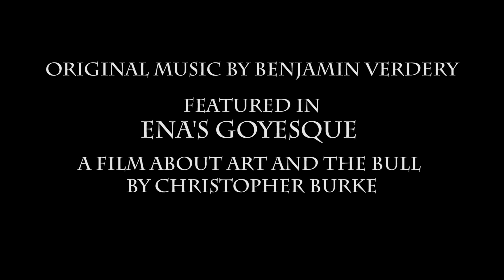Improvisation Goyesque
What a joy and a journey it has been to write music for the upcoming documentary The Goyesque. I will not say too much about the documentary but simply guide you to the site. Some of you have already seen the site and can trace the film's evolution from its beginnings.

About 4 years ago my dear friend, Christopher Burke, world renowned art photographer, asked me if I would write music for a documentary film he was directing about - among other things - the prominence of the bull in the history of art. After seeing masses of compelling footage I simply had to say yes.

This video was shot in the Roman Arena in Arles, France. Chris, his director of photography, Martial Barrault, and editor, Eben Bull,  decided to film me playing in a couple of different locations in the famous arena. At the same time they were also filming at a variety of other sites. Some of the footage of the bulls was taken during bullfights, which they had filmed in the arena a few years earlier.  In other footage of bulls, they are roaming fields in the province known as La Camarque.

The music I am playing is not an actual improvisation as the title implies. What I did was to play the various sections from the second movement of my piece, Now and Ever. I played them in a free and improvised manner.  I weaved in and out of sections, not in the sequence that appears in the original work. I wish I could say it was all improvised a la Keith Jarrett. I chose this piece early in the project because it fit perfectly with so many of the images. The music in this video will be in the finished film. It will likely be altered and scored for different instrumentations.

Since the beginning of the project I wanted the music to come from the perspective of the Bull. To the extent that is possible, that served as an emotional starting point.

As we progress I will be writing additional music which may or may not end up in the film but will be part of a CD release. Among the guests that will appear on the CD are the legendary guitarists Andy Summers and Paco Pena.

I hope you enjoy this video as much as we enjoyed making it. I want to extend huge thanks to Eben Bull who made 98% of the artistic decisions, and did all the editing of both the music and the film. In addition, tremendous thanks go to Christopher Burke and to Martial Barrault and his fabulous film crew. It has been an honor and a joy to be part of this project.

Until the next time, Peace, Love, Guitars and Bulls!

Ben
Links to The Goyesque